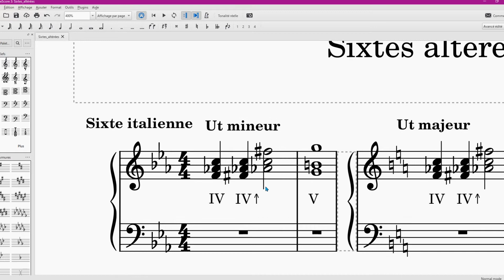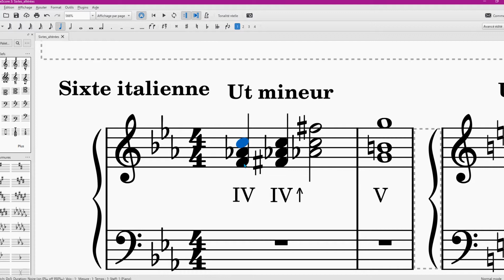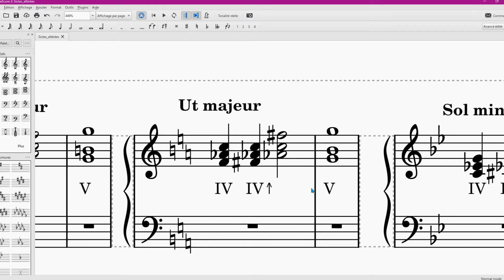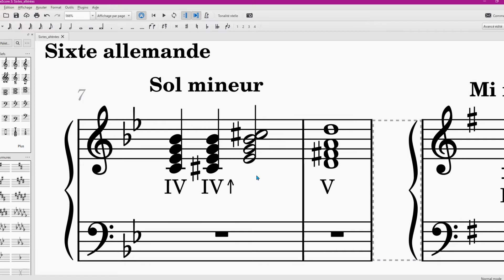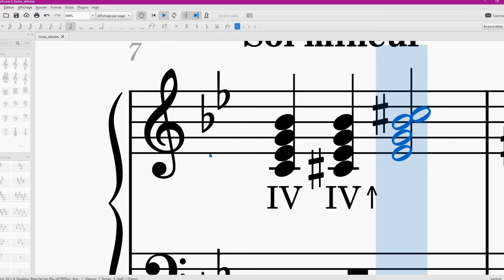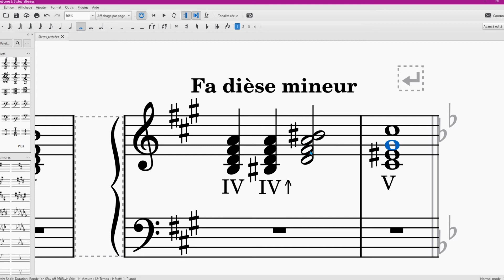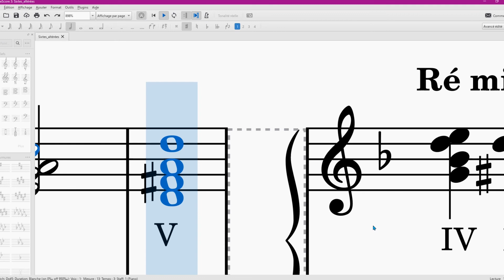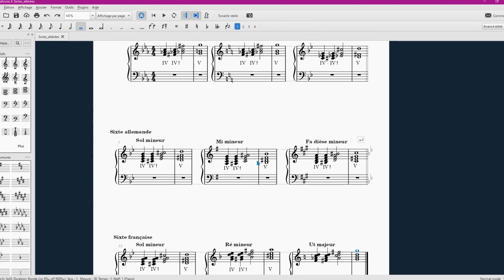Les sixtes altérées - FaSiLaSiRé #1 CULTURONS-NOUS !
Les sixtes altérées, c'est fasilasiré.